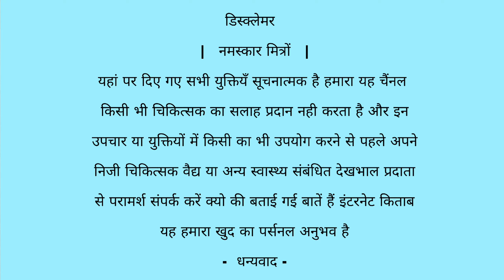Body itches after bathing | Bites like ants on the body after bathing | Snan baad shareer me chinti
my Watsapp Channel link √

नमस्कार आप देख रहे हैं प्रतापगढ़ फिटनेस हमें राम कैलाश यादव ऐसा देखा जाता है जब हम सुबह में स्नान करते हैं तो हमारे पूरे शरीर में चींटी की तरह काटता है ऐसा एहसास होता है कि जैसे हमारे शरीर में कोई कुछ चीज चुभ रहा है पूरे शरीर में से खुजली जैसे होती है जब भी स्नान करते हैं तभी होता है जैसे ही स्नान करने के तुरंत बाद हमारे पूरे शरीर में एक से 2 मिनट 3 मिनट तक खुजली बहुत ज्यादा होती है और बिल्कुल चीटियों की तरह काटना पूरे पीठ में सीने में इस तरह का महसूस होता है एहसास होता है यह किस कारण से होता है इसका देसी घरेलू उपाय क्या है इस वीडियो में अगर आपको स्नान करने के बाद शरीर में चीटियां काटना खुजली होना इस तरह की समस्या आ रही है तो आपको इसमें चार घरेलू तरीका बताया गया है जिससे बहुत आसानी से आप अपने शरीर में होने वाले खुजली चींटी काटना सब को दूर कर सकते हैं स्नान करने के बाद पीठ पर बहुत ज्यादा खुजली होती है स्नान करने के बाद पेट पर खुजली होती है सीने पर खुजली होती है

Cover topic -

1 - नहाने के बाद बॉडी में खुजली हो तो क्या करें

2 - शरीर में खुजली होने के कारण लक्षण और उपाय

3 - किन कारणों से बढ़ती हैं शरीर में खारिश-खुजली

4 - नहाने के बाद होने वाली खुजली का इलाज

5 - नहाने के बाद खुजली होने पर एक्यूप्रेशर उपचार

snan ke baad shareer me khujali

nahane ke bad sharir mein khujli hone ke karan

shareer me khujali

nahane ke baad body me khujli hona

sharir me khujali

nahane ke bad khujli hone ka karan

yoni me khujli ke karan aur upay

nahane ke bad khujli ho to kya karen

nahane ke baad khujli kyon hoti hai

khujali

yoni me jalan ke karan

nahane ke bad khujli hona

nahane ke bad khujli ki dawa

nahane ke bad khujli hoti hai

nahane ke bad khujli kyon hoti hai

                            डिस्क्लेमर
                     |   नमस्कार मित्रों   |

यहां पर दिए गए सभी युक्तियँ सूचनात्मक है हमारा यह चैंनल किसी भी चिकित्सक का सलाह प्रदान नही करता है और इन उपचार या युक्तियों में किसी का भी उपयोग करने से पहले अपने निजी चिकित्सक वैद्य या अन्य स्वास्थ्य संबंधित देखभाल प्रदाता से परामर्श संपर्क करें क्यो की बताई गई बातें हैं इंटरनेट किताब यह हमारा खुद का पर्सनल अनुभव है

                           -  धन्यवाद -